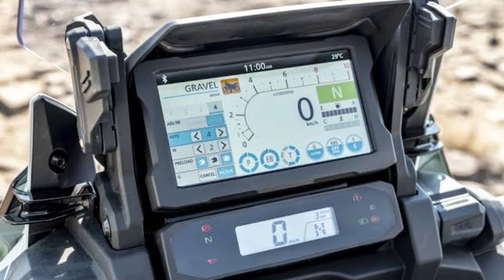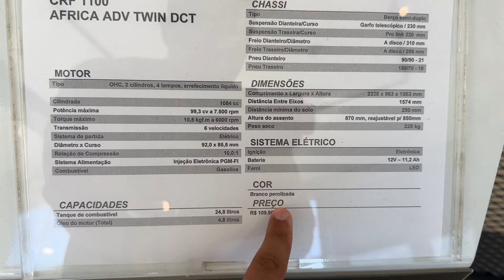HONDA AFRICA TWIN 1100L DCT ADVENTURE SPORTS 2024 - PREÇO EM JULHO DE 2024